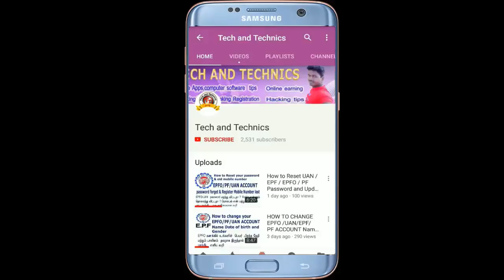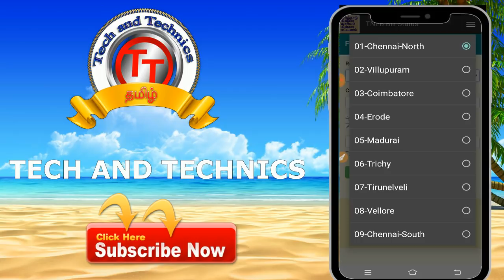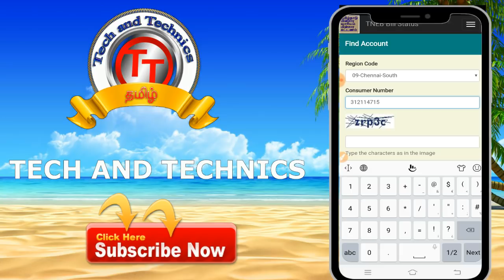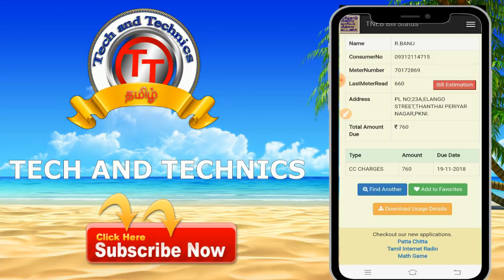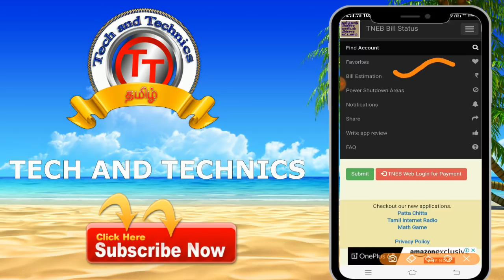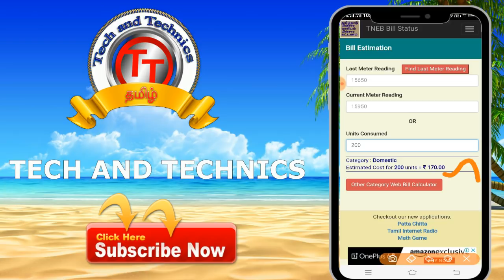How to check your EB bill in online /Tamil Nadu | TNEB ? - Step by Step Easy Procedure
உங்களின் மின் கட்டணத்தை எளிமையான வழியில் தெரிந்து கொள்ளலாம் .அதுவும் வெறும் 5 வினாடிகளில் போதும்

இந்த வீடியோவில் முழு விளக்கம்  கொடுத்துள்ளேன்  பார்க்கவும்
நன்றி

how to pay eb bill online in tamilnadu
how to pay electricity bill online in tamil nadu
how to pay electricity bill online in chennai tamil nadu
how to pay tamilnadu electricity bill online without registration
how to pay eb bill online in tamil nadu
how to pay tneb bill online in tamilnadu
how to pay electricity bill online in salem tamilnadu
how to pay electricity bill online for tamil nadu
how to pay eb bill in online in tamilnadu
how to pay the electricity bill online in tamil nadu
how to pay electricity bill through online in chennai tamil nadu
how to pay eb bill online in tamilnadu in tamil,
how to pay eb bill online in tamilnadu in paytm
tamil nadu electricity bill pay
how to pay electricity bill through online tamilnadu
how to pay electricity bill online in tamil
how to pay electricity bill by cheque in chennai tamil nadu
how to pay tamilnadu electricity bill payment online
how to pay electricity bill online tamil nadu
how to pay electricity bill in tamil nadu
how to calculate electricity bill in tamilnadu
how to pay electricity bill online for tamilnadu

How to pay Electricity Bill From PhonePe App | How to Pay Electricity from Android Phone? - in Tamil

How to pay Electricity Bill from PAYTM apps get cash back in tamil | TECH AND TECHNICS

உங்களின் ஆதரவுக்கு மிக்க நன்றி

videos present by marks manikandan
                                  TECH AND TECHNICS
                                   MARKS ROCKERS
                                     vijaya Achampadu